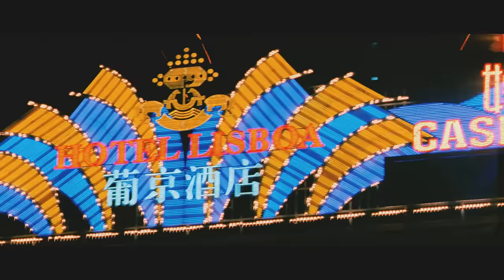Gang of 4 Makes A Plan To Ruin Sanjay | Double Dhamaal | Movie Scenes | Ritesh Deshmukh | Kangana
The gang of 4 makes a plan to ruin Sanja Dutt.
Four idlers make elaborate plans to earn money by investing in buildings but are conned by Kabir, who leaves them unemployed and penniless. Soon, they are on the prowl to avenge their humiliation.

Starcast: Sanjay Dutt, Ritesh Deshmukh, Arshad Warsi, Javed Jaffrey, Ashish Chowdhry,
Mallika Sherawat, Kangana Ranaut, Satish Kaushik.
Director: Indra